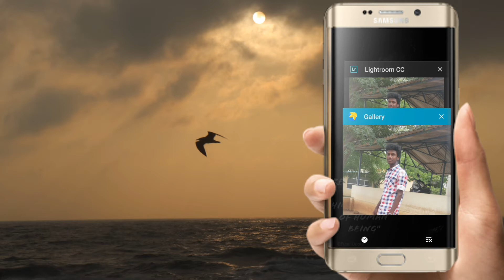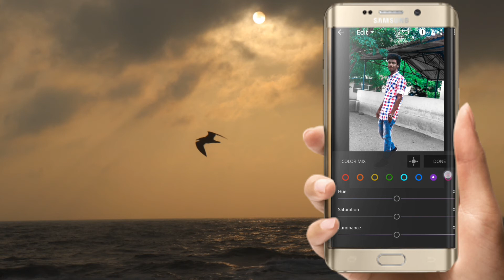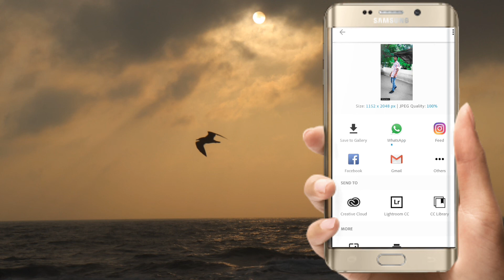Adobe lightroom tutorial:How to convert a normal portrait into a professional one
Hope that friends. u love this video. comments are always welcome 😊